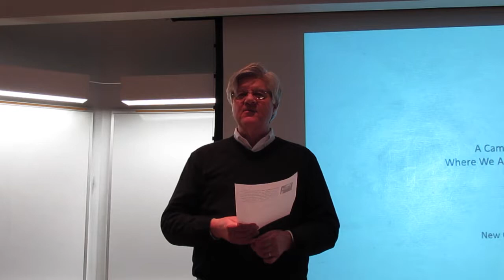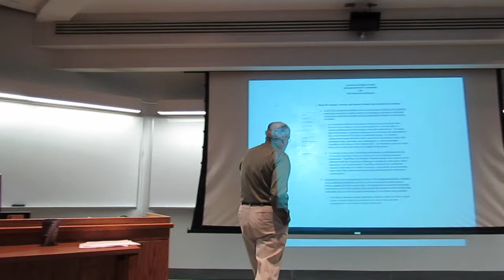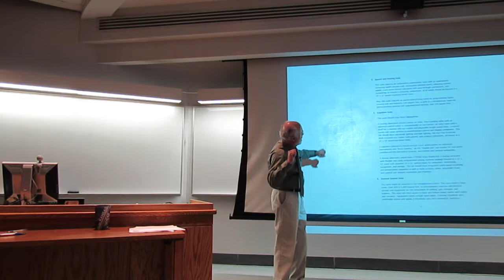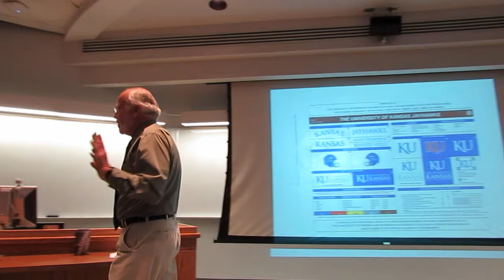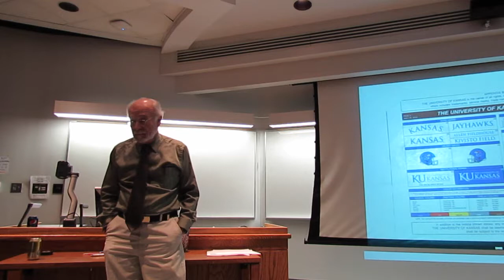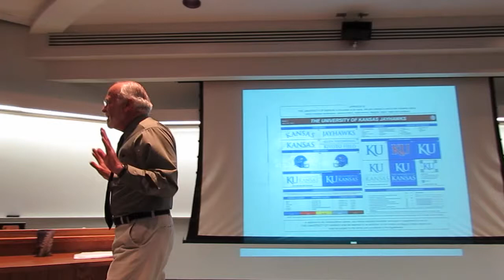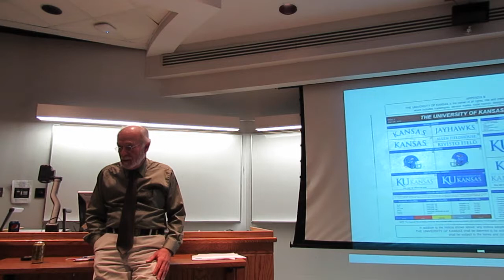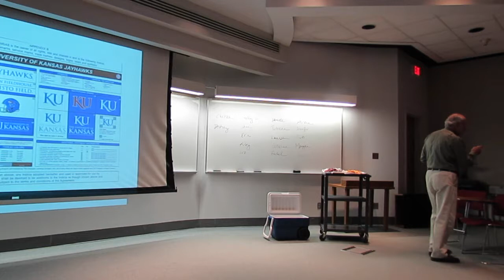Think Tanks - Dennis Domer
New Cities update